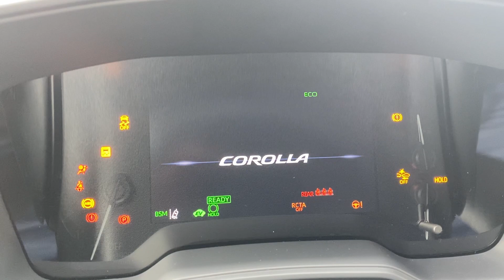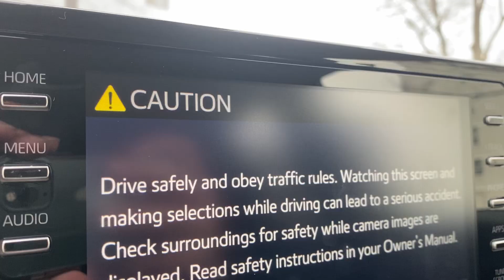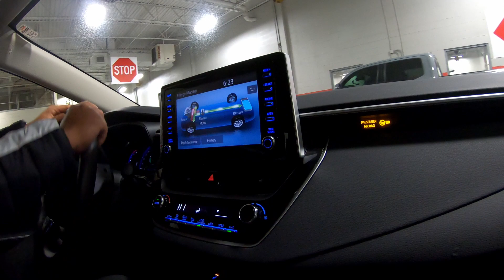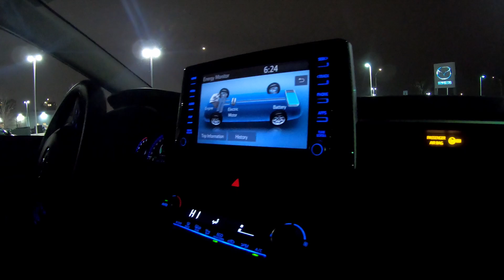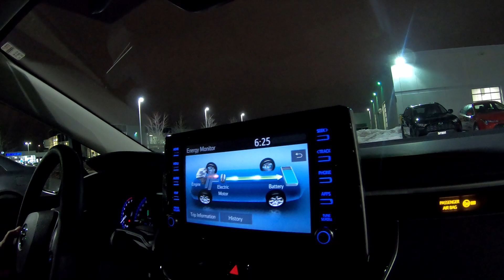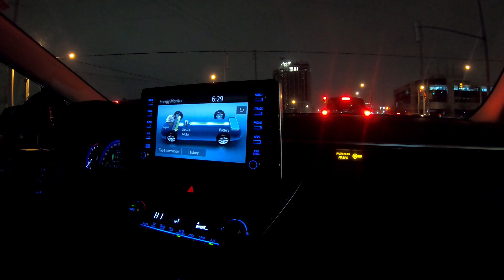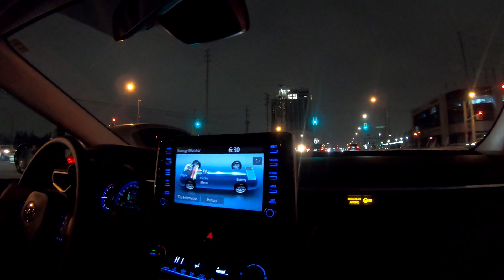Toyota Corolla LE hybrid 2021 for pick up / BUHAY CANADA